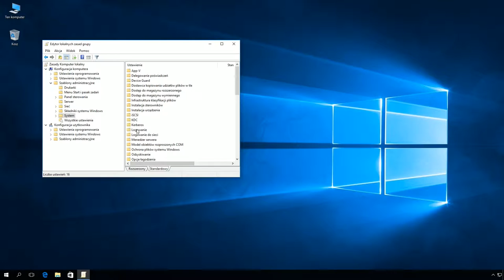Windows 10: Ukrywanie przycisku sieci znajdującego się na ekranie logowania przy użyciu edytora gpo.